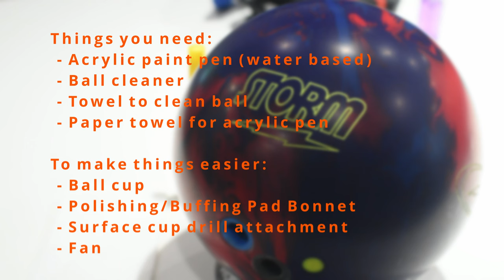Coloring / Painting bowling ball engravings and logos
It's rather simple to refresh or change the color of your engravings on your bowling ball.

Things you need:
Acrylic paint pen
Ball cleaner
Towel to clean ball
Paper towel

To make things easier:
Ball cup
Polishing/Buffing Pad Bonnet
Surface cup drill attachment

Acrylic Paint Marker Pens
That Purple Stuff Ball Cleaner
Storm Ball Cup
Master Surface Package
Portable Fan
Milwaukee Hammer Drill